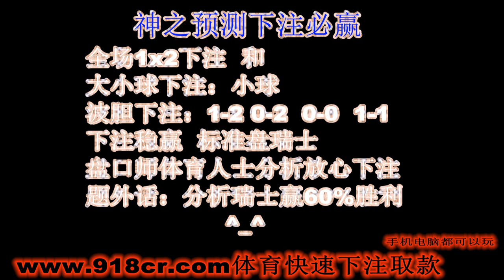瑞典对瑞士比分预测专业的盘口师分析